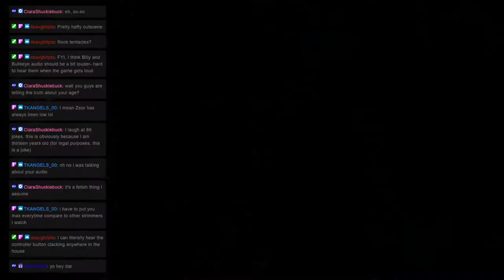Monster Hunter Mondays: Quest 173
Welcome to ZeroHP’s Monster Hunter Mondays! Where we are currently tackling the Multiplayer quests in Monster Hunter Rise - Sunbreak. This time We went on the "Purging Hatred" Quest